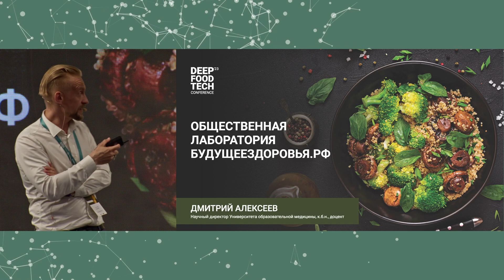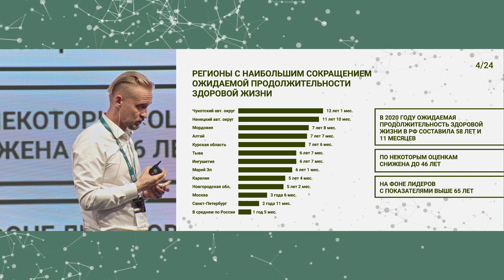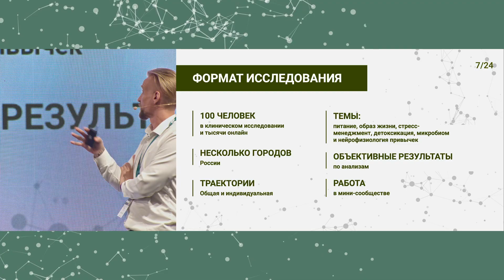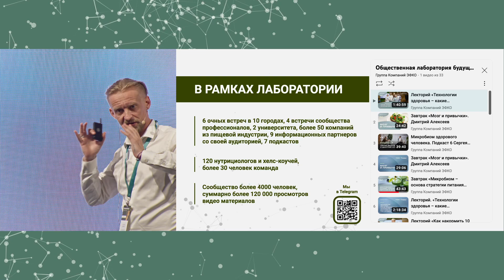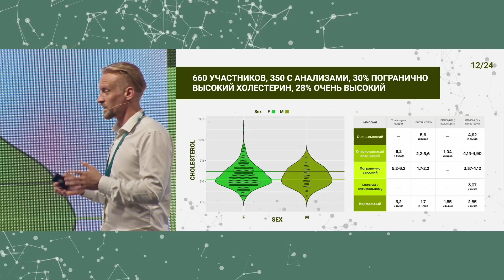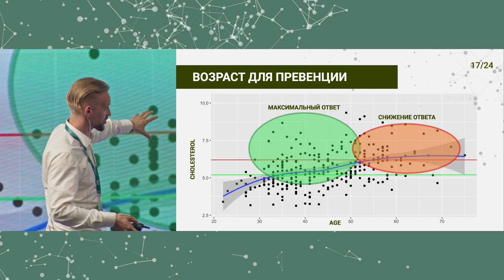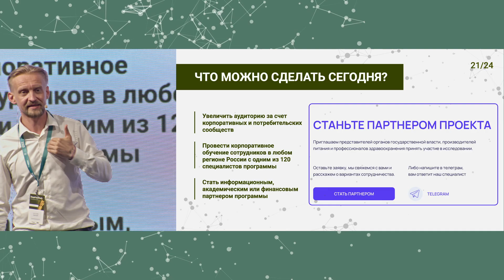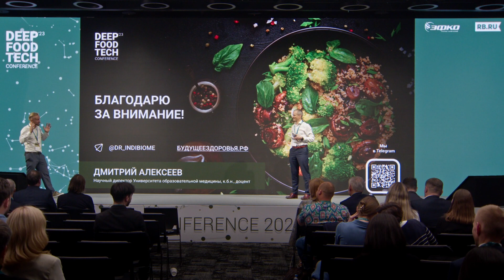Дмитрий Алексеев на Deep Food Tech Conference 2023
С ПРЕЗЕНТАЦИЕЙ РЕЗУЛЬТАТОВ ИССЛЕДОВАНИЯ ОБЩЕСТВЕННОЙ ЛАБОРАТОРИИ БУДУЩЕГО ЕДЫ И ЗДОРОВЬЯ.